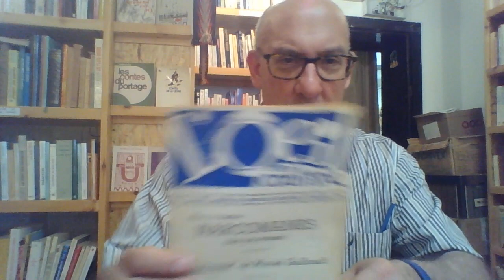Le mot de Muriel Guilbault, égérie de Claude Gauvreau, retrouvé sur le lieu de son suicide.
L'Oeil en coulisse, n.2, année 1952, Le Testament de Muriel Guilbault. Précédé d"une description sommaire de cet étrange hebdomadaire.